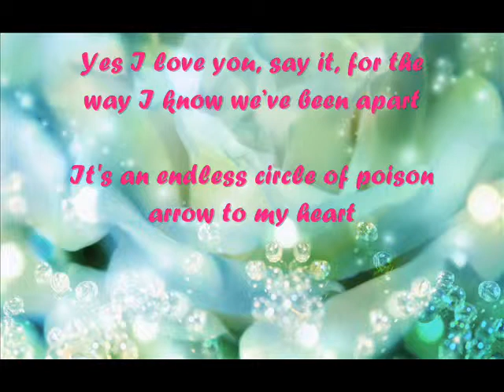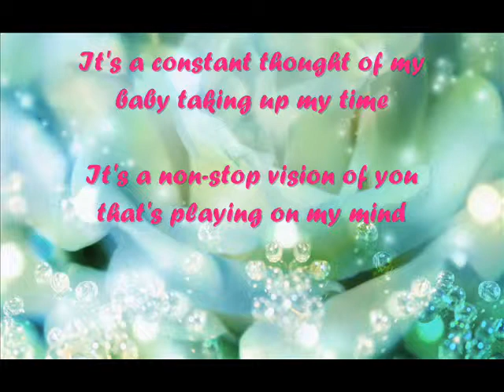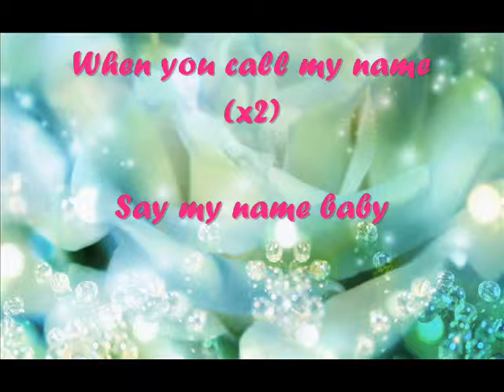Call My Name Lyrics Video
Call My Name by Cheryl Cole feat. Calvin Harris